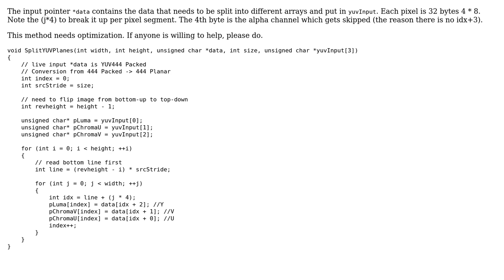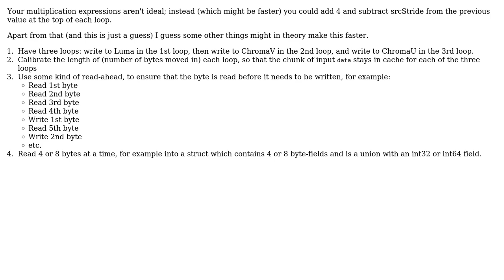Code Review: Optimize YUV channel splitting function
With thanks & praise to God, and with thanks to the many people who have made this project possible! | Content (except music & images) licensed under CC BY-SA | Music | Images & others | With thanks to user Jamal user iKriz user ChrisW and the Stack Exchange Network Trademarks are property of their respective owners. You are responsible for your own actions.